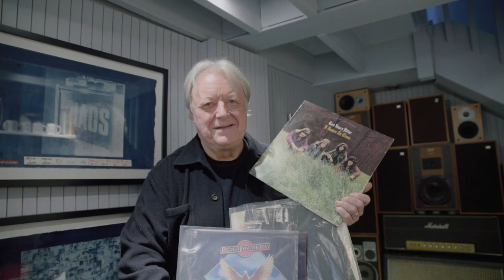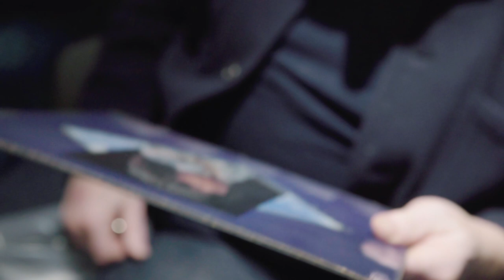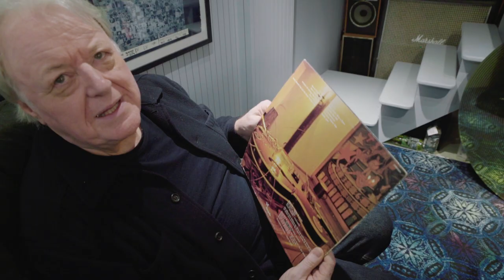Tim's Talks with Chris Kimsey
In this episode of Tims Talks, Tim interviews Chris Kimsey, renowned record producer and studio engineer whose impressive career included recording with The Rolling Stones, Led Zeppelin and B. B King to name but a few.

In this interview, Tim and Chris discuss what gave him the edge during his illustrious career, what pushed him into studio recording and much more.

You can find out more about Tim's Talks, our Off The Beaten Track series and much more and grenson.co.uk/news.